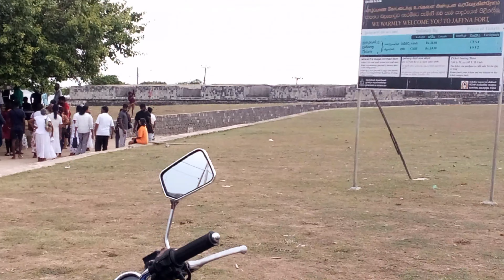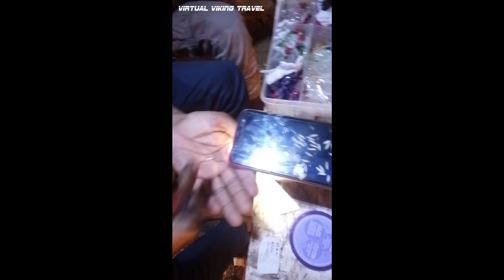යාල් සහෝදරත්වය යාපනය බලා 💥 DAY VLOG 01 ❤